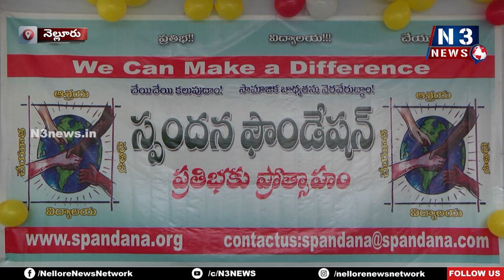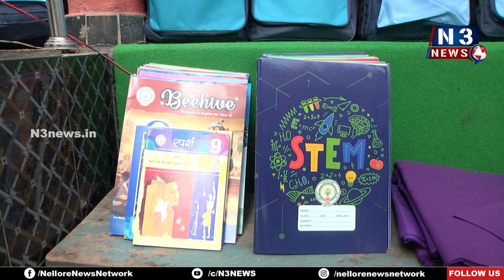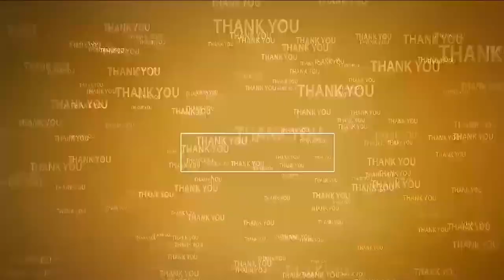విద్య ద్వారానే సమాజాభివృద్ధి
- టిడిపి  నాయకులు కోటంరెడ్డి గిరిధర్ రెడ్డి
- 23 మంది విద్యార్థులకు రూ.1.50 లక్షల ప్రతిభ ప్రోత్సాహకాలు, విద్యాకిట్లు పంపిణీ